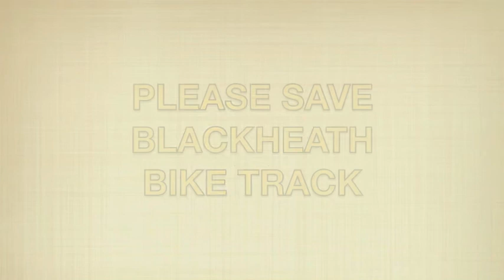The Boys From Blackheath Airstrip Bike Track Taking Off!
These Guys are about to be evicted from their bike track by Blue Mountains City Council. It's been here for 3 generations. Help save this track and surrounding bushland by signing this petition.